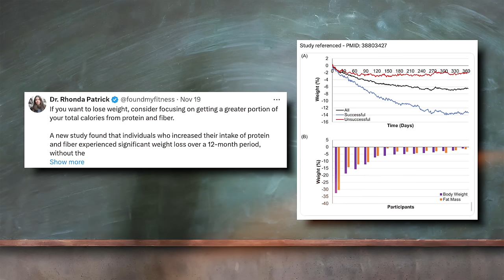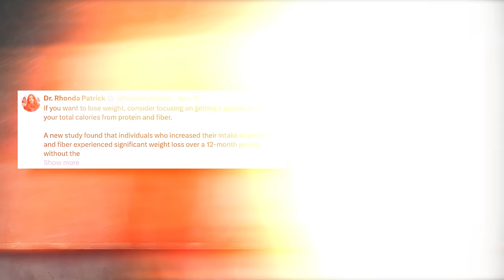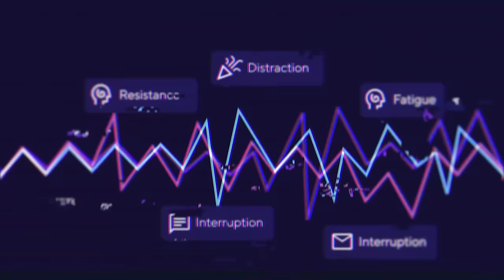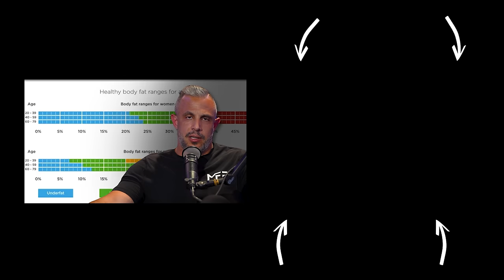If You're Not Building Muscle, This Is Why... | Mind Pump 2481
Visit Caldera Lab for an exclusive offer for Mind Pump listeners! **

Visit NED for an exclusive offer for Mind Pump listeners! Ends Thursday, Dec. 5th. **

Weight-loss Success Depends on Eating More Protein, Fiber while Limiting Calories, Study Finds

Argentina’s monthly inflation drops to 2.7%, the lowest level in 3 years

What Are the Alleged Actor Bahn Tunnels in Los Angeles?

T-Pain Is Making This Much Per Hour From Livestreaming

Visit Brain.fm for an exclusive offer for Mind Pump listeners. ** Get 30 days of free access to science-backed music. **

Visit NASM for this month’s exclusive offer for Mind Pump listeners! Code MPMCESS at checkout. **

Mind Pump #1845: How to Do Cardio & Not Lose Muscle

People Mentioned
Dr. Rhonda Patrick (@foundmyfitness) Instagram